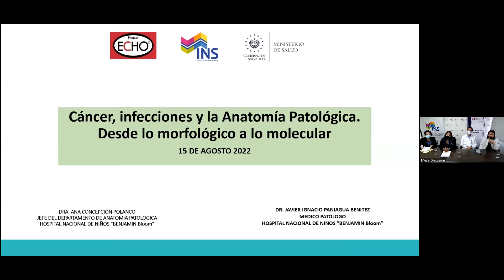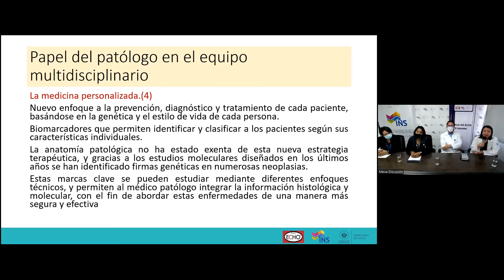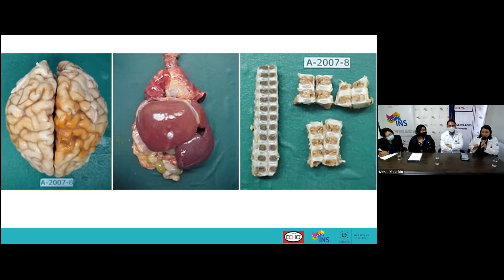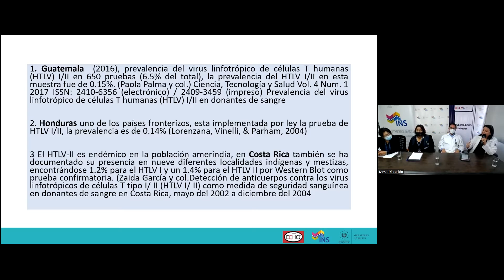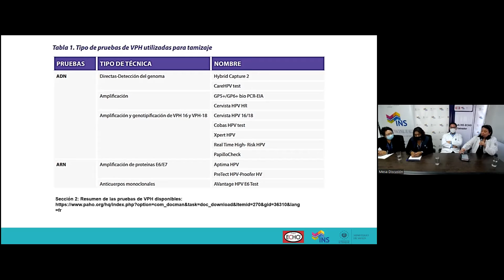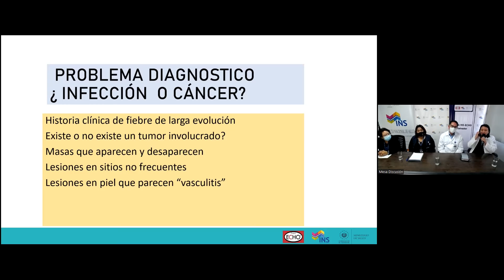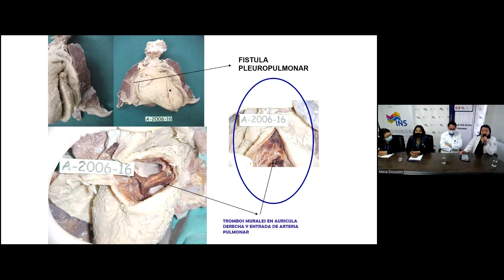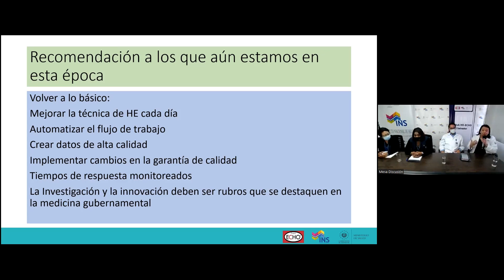Cáncer, infecciones y la Anatomía Patológica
Programa Anatomía patológica
Exposición Didáctica.